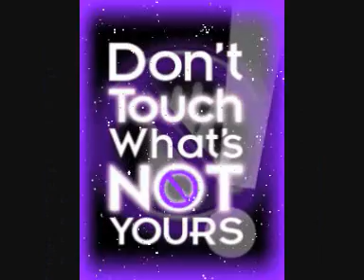hayley .wmv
fun